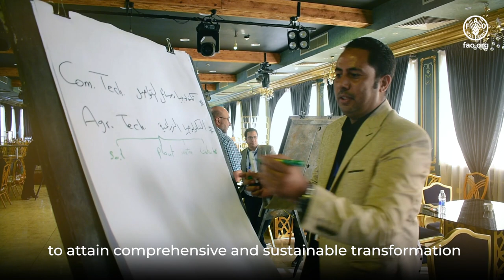The Future of Farmer Field Schools Forum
Al Minya Governorate in Upper Egypt hosted a two-day regional forum organized by the Food and Agriculture Organization of the United Nations (FAO) Regional Office for the Near East and North Africa, on "The Future of Farmer Field Schools" aiming to maximize sustainable agricultural and food systems in the region.

During the forum’s activities, participants, including government representatives, facilitators, and experts from countries in the Near East and North Africa region, were keen to exchange field discussions with farmers to learn about their experiences, listen to their success stories, answer their questions regarding the challenges of climate change, and explain how FFS contribute to rural transformation and help farmers improve their livelihoods.

Throughout the main workshop, technical guidance was provided to enhance the capacities of FFS, identify challenges and priorities in their implementation, brainstorm the future of Farmer Field Schools to attain comprehensive and sustainable transformation of agri-food systems, enhance communication between members of their global community, improve FFS and expand their strategic scope in the region and move forward